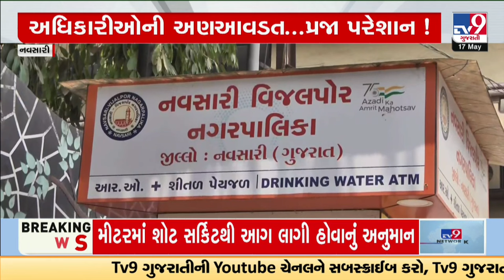Water ATM not functioning in multiple areas in Navsari in middle of summer | TV9Gujarati